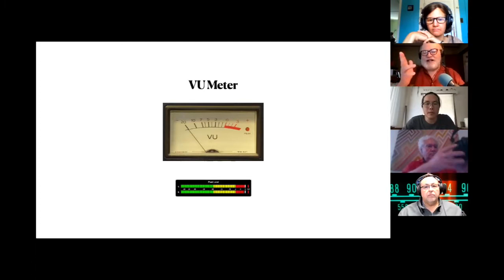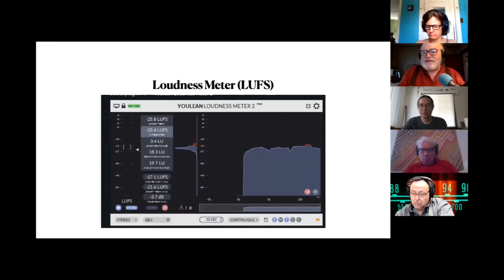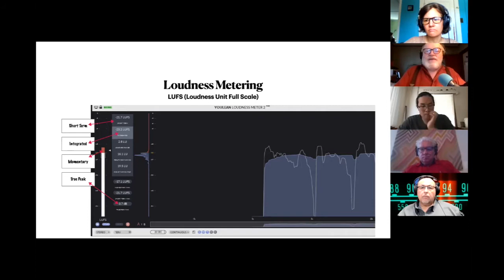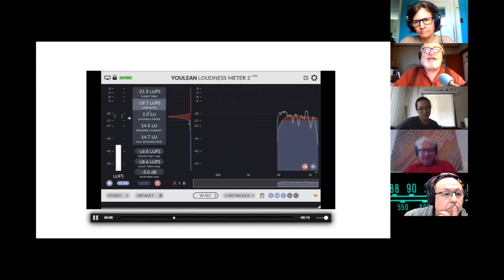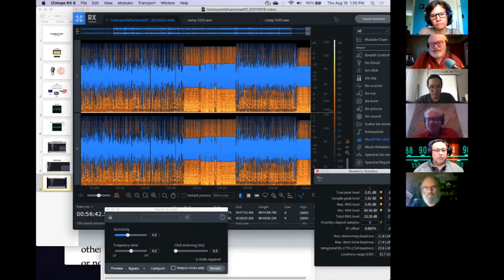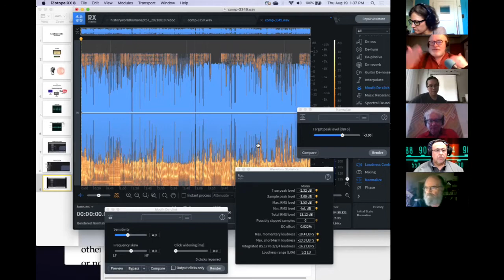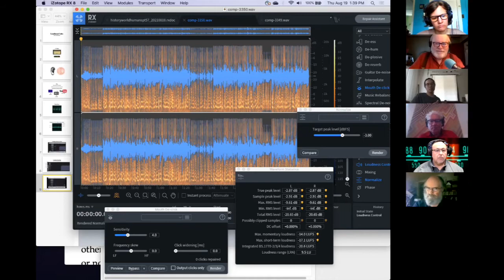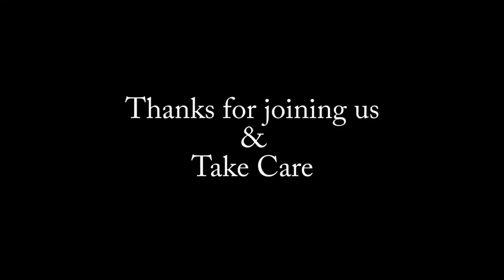Loudness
Sometimes when stations download shows from AudioPort, the sound is too high or too low. Joseph McGuire of (KSVR) in Mount Vernon, WA will lead a discussion on Loudness, and share approaches for good sound quality.

Photo of Joseph McGuire used with permission of Joseph McGuire.